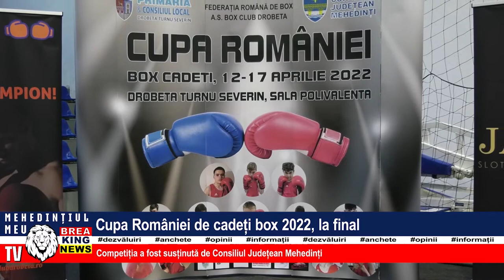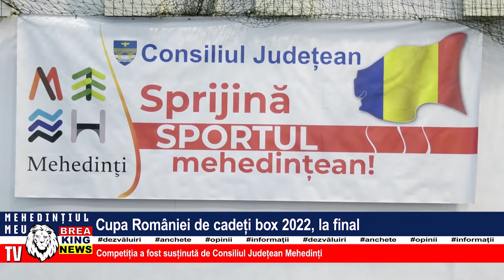CUPA ROMÂNIEI DE CADEȚI BOX 20222, LA FINAL